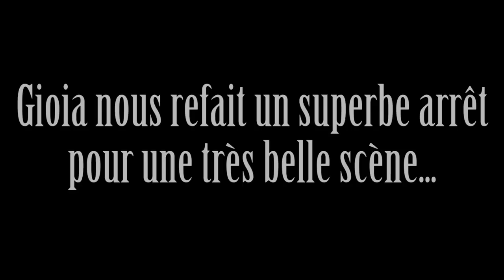Chasse au petit gibier dans les vignes, chasse à tir de perdrix faisan lièvre , ouverture 2015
C'est l'ouverture de la chasse dans les vignes! La chasse en famille!
Retrouvez ma chère et regretée Gioia et mon papa avec le chambrage traditionnel; ça fait partie de la chasse!
Pour moi l'une des chasse les plus méritantes, chasse au perdreau (perdrix rouge) chasse au faisan et chasse au lièvre...
De nombreux tirs avec analyses!
Partagez à fond!

1 GOPRO HERO3 Black Edition
2 GOPRO HERO4 Black Edition
 de chez  studio sport:

Carabine: Express Chapuis Super Orion C15 en 8,57 JRS
Balle Norma Oryx
Fusil winchester model 91 calibre 12, médium et full choke